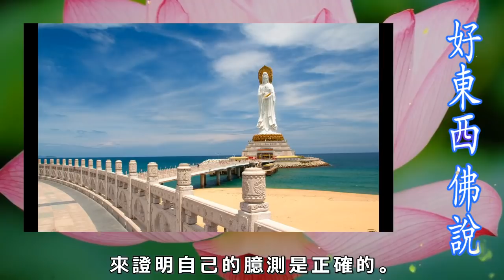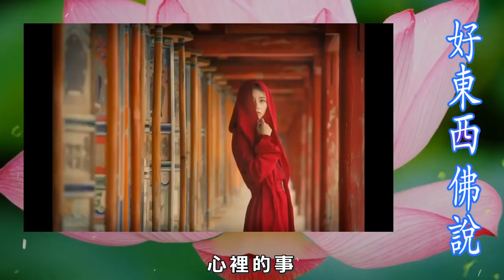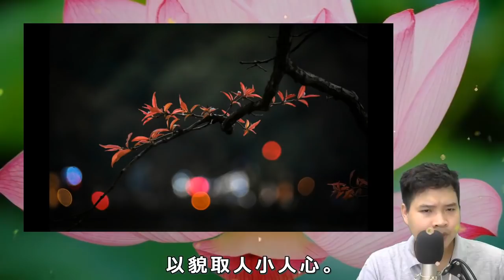注意力！老僧說：這3種人，註定晚年淒涼，希望你不是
近日閒來無事，就到離老家不遠的一座小寺廟裡去遊玩，寺里的老僧跟我很熟，看我來了，煮茶相待。閒談間，說起山下村裡的陳老伯，現在他的一兒一女都離開了他，老伴也不跟他一起居住，偶爾打打牌，還跟大傢伙爭得面紅耳赤。總之，現在他過得很落寞。
老僧說：一個人如果有這3點品性，那麼就會沒有好運氣，到老了，也過得很淒涼。那麼，老僧說的是哪3點品性呢？
佛說：生活中的美好事物.